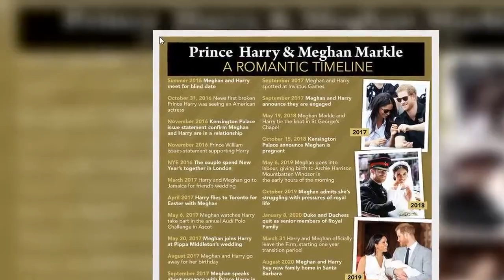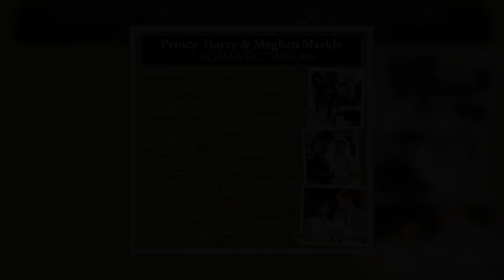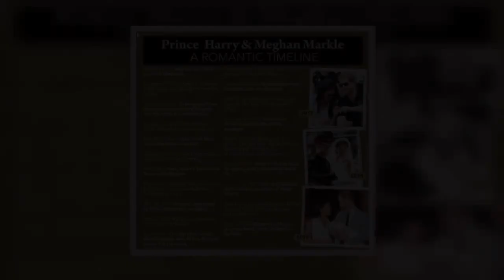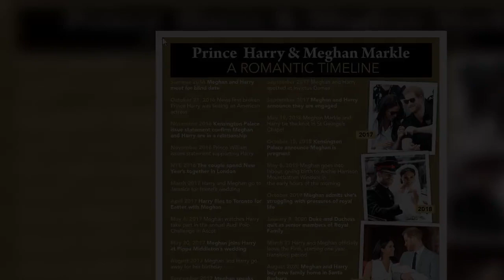Harry's friends poised to commit 'ultimate sin' as they 'threaten mutiny' over his cl@ims